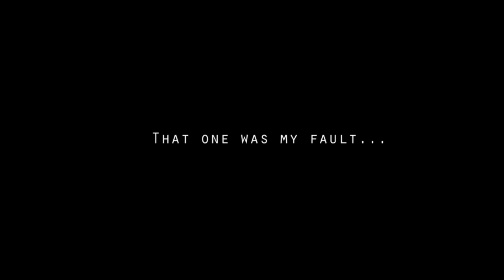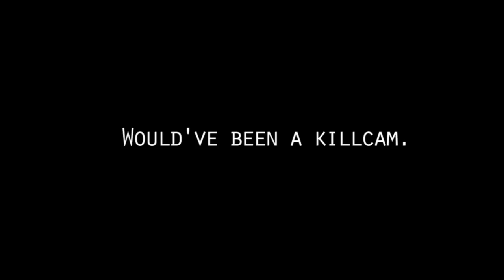Custom's Comedy | Ep. 2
Re-upload to fix volume issues.